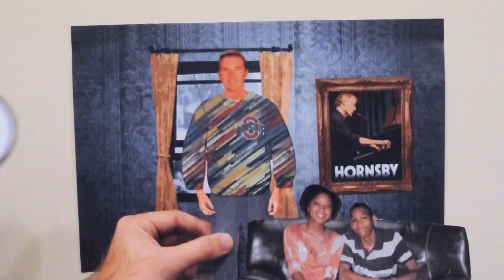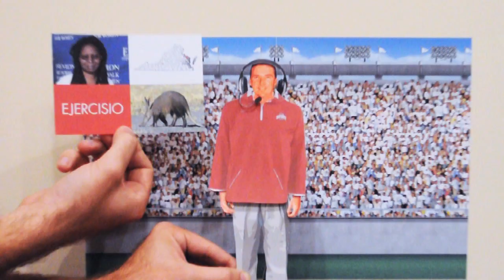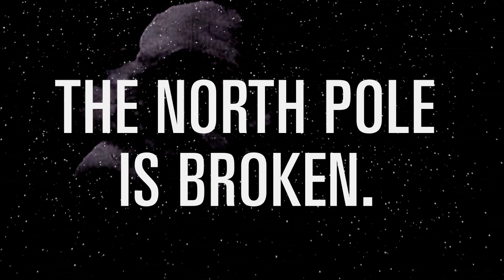A Very Urban Christmas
What do you get when you cross one of the hottest coach acquisitions in recent history with the undeniable joy of a new toy for Christmas and quality television? Join us for this very special holiday commercial break.